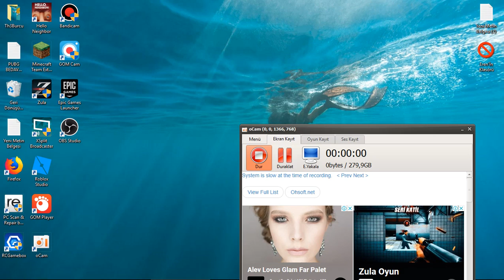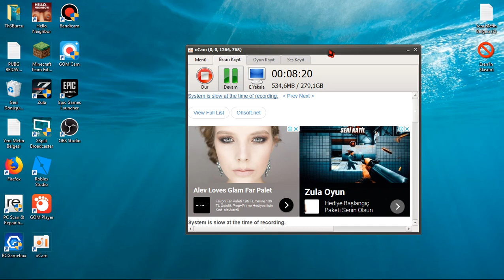Metin2Tr Oynadık(Lewel Up 16)